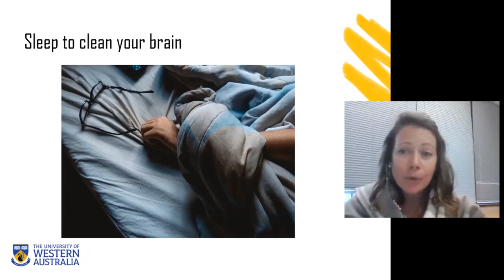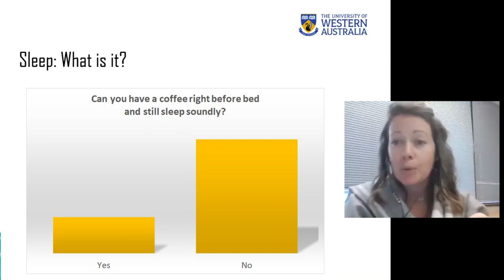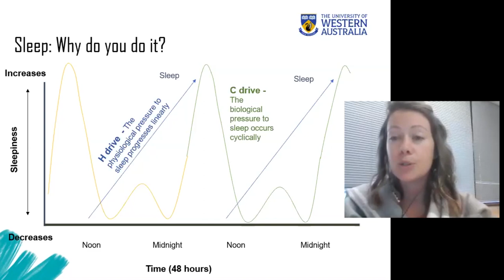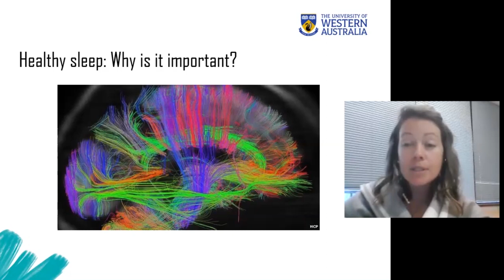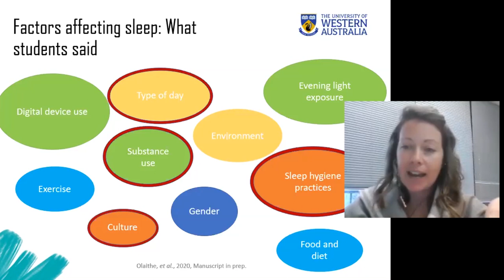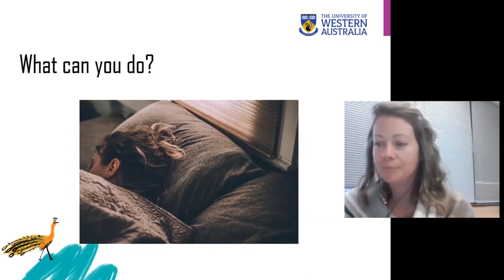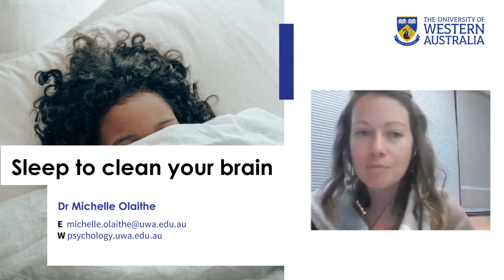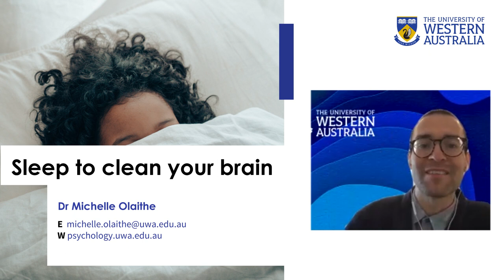UWA Science Exchange : Sleep to clean your brain (with Michelle Olaithe)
Sleep is a vital biological need. It is crucial for good health, mood stability, and high performance. Despite this, sleep loss and sleep disorder are now global health epidemics. Sleep is a vital state within which your brain ‘cleans house’ and replenishes needed energy. Sleep of poor quality or quantity is linked to health and social problems now: and in a person’s future, can be linked to the development of dementia.

Join Dr Michelle Olaithe as she will discuss how psychology research can help us understand what sleep is, why we need it, what good sleep looks like, and how much is enough.

Michelle researches health at the intersection of sleep and psychology. Investigating how poor sleep impacts brain and mood health and function, and creating interventions to help people attain better sleep for better health.
She recently returned from Wisconsin where she was invited to work on the oldest and most influential sleep database and currently works with the Health Promotion Unit, UWA, co-creating a brief sleep intervention for university students.

References for presentation
Research that founded the Glymphatic system, a great article on the history and easy to read guide:
• Jessen NA, Munk AS, Lundgaard I, Nedergaard M. The Glymphatic System: A Beginner's Guide. Neurochem Res. 2015;40(12):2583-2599. doi:10.1007/s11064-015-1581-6

60’s research depriving people of sleep: eg. BBC link discussing Randy Gardner, who stayed awake for 11-days in the 1960s

Overview of reasons young adults don’t sleep – see Sleep health foundation
• Olaithe, Hartung, Richardson, Ree, Wylde, & Bucks (in prep). What works now and where to from here? A meta-review of factors affecting, and interventions for, sleep in young people.

References from Questions
Blue light glasses research
• Zhao, Z. C., Zhou, Y., Tan, G., & Li, J. (2018). Research progress about the effect and prevention of blue light on eyes. International journal of ophthalmology, 11(12), 1999–2003.

Manage your day resources
• Here’s an accessible blog on some of the most commonly used apps. I think the first one is the one my colleague had used

Sleep training resources
• Here’s a super accessible blog post on some of the most common infant/parent sleep training methods
• Here’s an article discussing the relationship of attachment to sleep/wake in infants: Higley, E., & Dozier, M. (2009). Nighttime maternal responsiveness and infant attachment at one year. Attachment & human development, 11(4), 347–363.
• Unfortunately, as the Canadian one was a poster conference, I couldn’t find an article. I have emailed the presenters to see if they could give us a reference.
Sleep chronotype research
• Till Roennenberg reviews his own work on chronotype here: Roenneberg, T., Pilz, L. K., Zerbini, G., & Winnebeck, E. C. (2019). Chronotype and Social Jetlag: A (Self-) Critical Review. Biology, 8(3), 54.

Research of people who sleep 5hrs or less is equivalent of 0.05 blood alcohol
• Williamson, A. M., & Feyer, A. M. (2000). Moderate sleep deprivation produces impairments in cognitive and motor performance equivalent to legally prescribed levels of alcohol intoxication. Occupational and environmental medicine, 57(10), 649–655.

Dunning Kruger effect
• this is what Sam referred to in our talk when Michelle commented on poor self awareness of just how sleepy we can be and how much that can impact our performance - Kruger, Justin; Dunning, David (1999). "Unskilled and Unaware of It: How Difficulties in Recognizing One's Own Incompetence Lead to Inflated Self-Assessments". Journal of Personality and Social Psychology. 77 (6): 1121–1134.

Sleep tracker resource information
• Feehan, L. M., Geldman, J., Sayre, E. C., Park, C., Ezzat, A. M., Yoo, J. Y., Hamilton, C. B., & Li, L. C. (2018). Accuracy of Fitbit Devices: Systematic Review and Narrative Syntheses of Quantitative Data. JMIR mHealth and uHealth, 6(8), e10527.

Chronic Pain & Sleep is there research to point people toward?
• Michael T Smith, Jennifer A Haythornthwaite, How do sleep disturbance and chronic pain inter-relate? Insights from the longitudinal and cognitive-behavioural clinical trials literature, Sleep Medicine Reviews, Volume 8, Issue 2, 2004, Pages 119-132